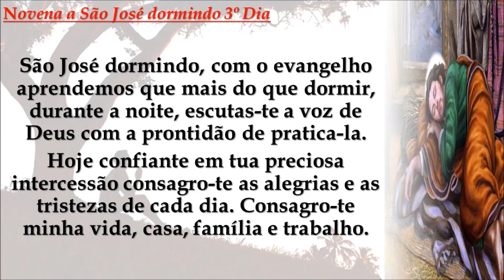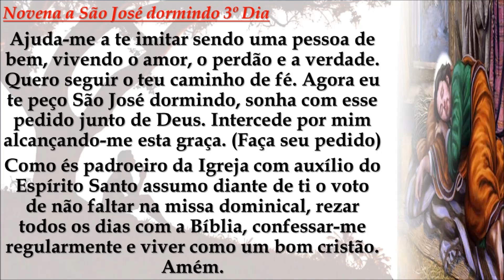Novena a São José Dormindo 3º Dia